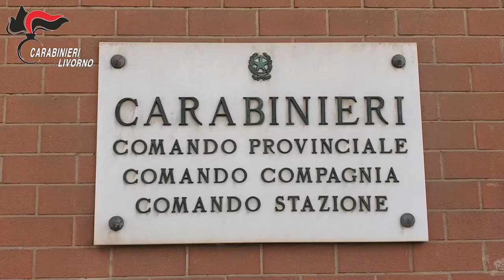Video CC. Livorno Furto ed esportazione di veicoli commerciali, 6 misure cautelari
In particolare l’attività ha consentito di acquisire gravi indizi di colpevolezza a carico dei destinatari della misura, tutti di età compresa tra i 24 e i 66 anni, definiti abili, scaltri, veloci ed operativi, che hanno dimostrato abitualità delle condotte criminose nel compiere molteplici furti in diverse località ma anche la capacità di piazzarli (ndr i veicoli rubati) all'estero